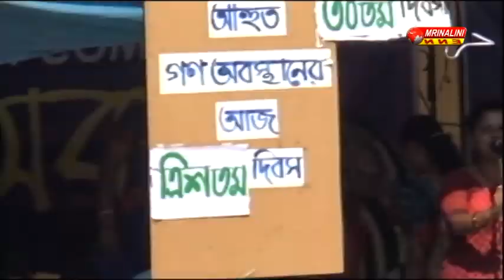১০৩২৩ জয়েন্ট মুভমেন্ট কমিটির গণঅবস্থান ৩০ দিন অতিক্রান্ত হয়েছে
১০৩২৩ জয়েন্ট মুভমেন্ট কমিটির গণঅবস্থান ৩০ দিন অতিক্রান্ত হয়েছে